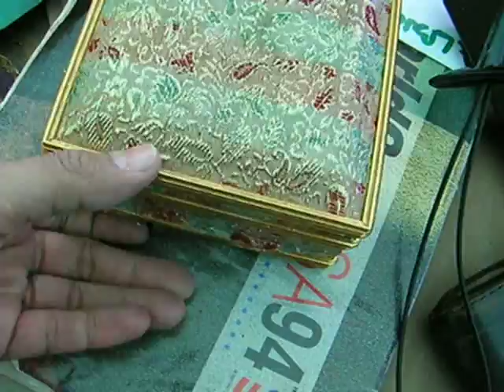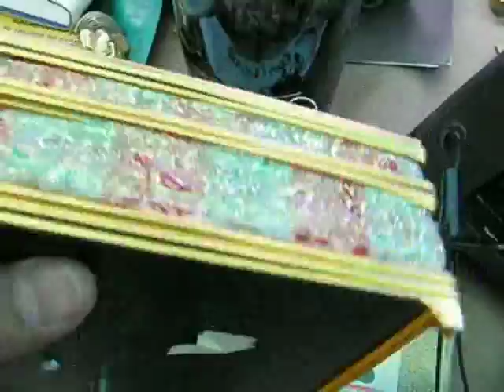caja musical alajero mercadolibre